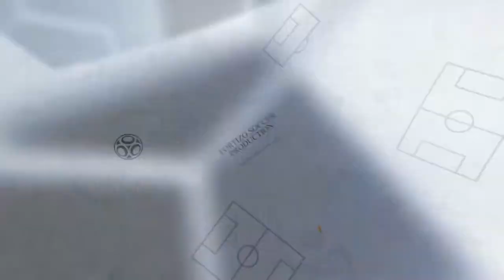Rasheed Adeyanju Omokafe